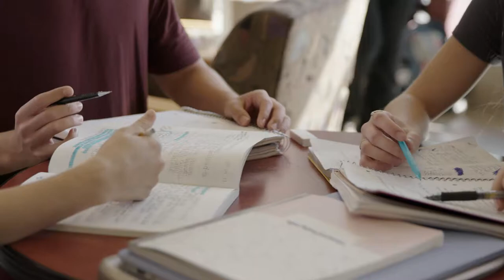Gonzaga university showcases real alumni to play on a national level. | Colormatics + Gonzaga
Gonzaga University + Colormatics
Such is the amazing nationwide spotlight hoisted upon Gonzaga University, a private, Roman Catholic university in Spokane, Washington, which needed a dynamic and practical plan to capitalize on the success of their basketball team, the Bulldogs, and to promote their academic prowess, diverse student body, and prominent graduates on a national platform. We shaped a comprehensive narrative highlighting the possibilities awaiting students through the personal stories of alumni, proving that the basketball court wasn’t the only place the alumni of Gonzaga University were a dominating force to be reckoned with.

Collaborating with both Gonzaga’s internal and creative team, the national TV and Digital Media spots successfully capitalized on the unprecedented level of national interest drummed up during the 2017-18 NCAA basketball season; and through their riveting March Madness run and Sweet 16 performance we dynamically converted impressions on all platforms to into an exciting level of interest in Gonzaga’s academic and sports programs.
Go Zags!!!